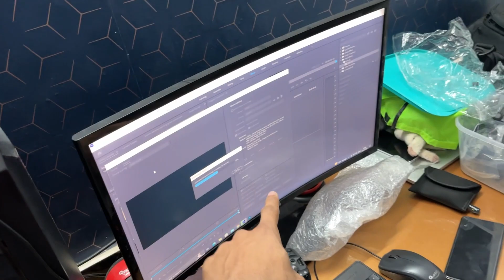Mja Aagya Aaj To Sachi Mai 😂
ABOUT THIS VIDEO:

If you enjoyed the video then please leave a like and subscribe to our channel ManKa vlogs and do not forget to hit the bell icon to never miss any updates.